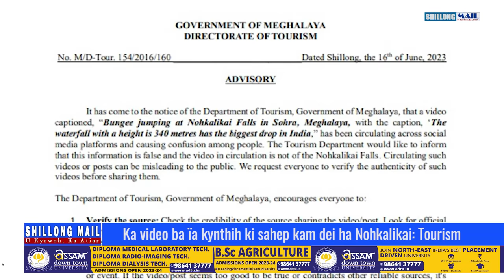Ka video ba ïa kynthih ki sahep kam dei ha Nohkalikai: Tourism